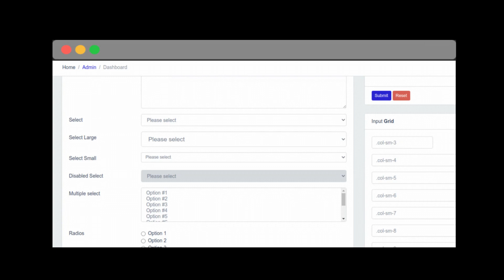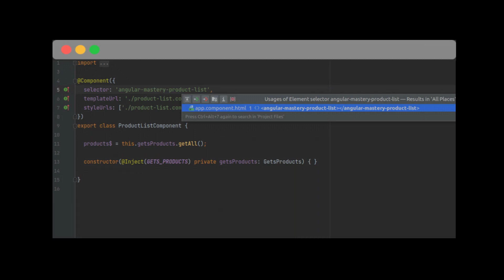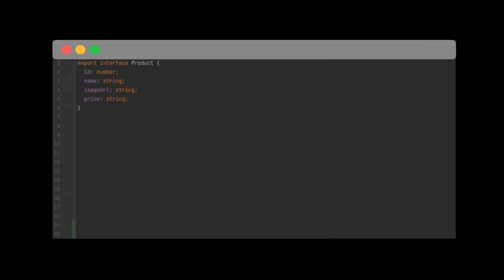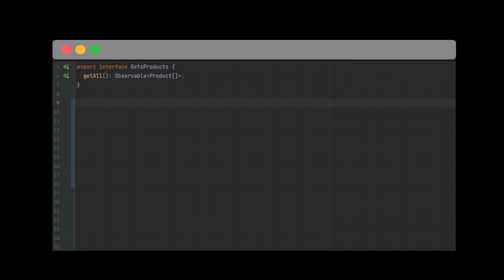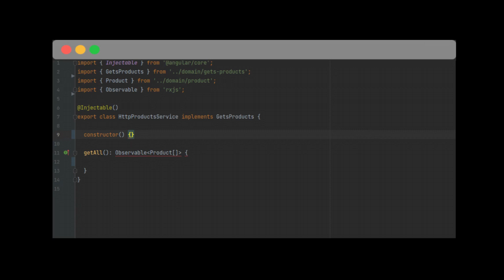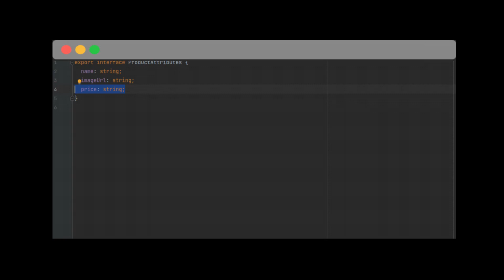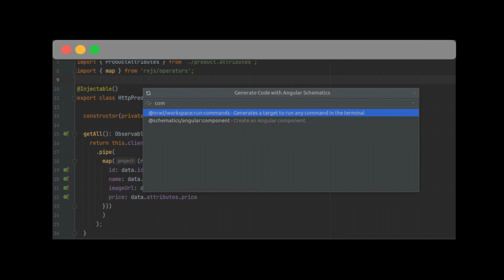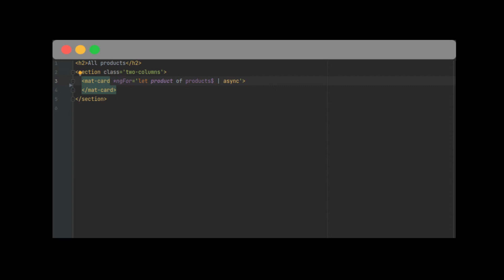Service Smart Component Architecture in Angular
Services and Smart Components are core of angular app. In this video you will learn how to apply layered architecture into most basic architecture in angular called: SSC Architecture. We will talk about domain as interface, http services in infrastructure layer and how to display that in the browser using smart components. For the presentation components we will use Angular Material and its MatCard module.